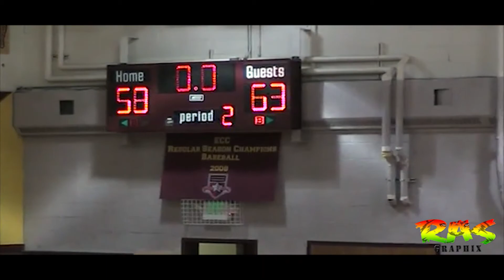George Holmes QC Men's Basketball Highlight #5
A short hightlight film of Queens College's All-Conference Guard #5 George Holmes (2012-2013)